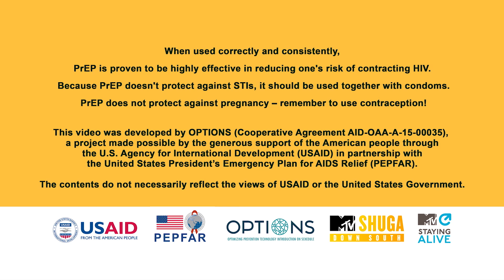PrEP: I Choose Combinations That Work for Me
PrEP is a new HIV prevention method that offers more than 90% protection when taken correctly. The OPTIONS Consortium through Wits RHI, in collaboration with the National Department of Health, has produced 5 short videos to create awareness about oral PrEP and promote pride and power in relation to HIV prevention. The videos, which feature nationally recognised actresses from MTV Shuga: Down South, answer critical questions about HIV testing, combination prevention, PrEP side effects, stigma and adherence.